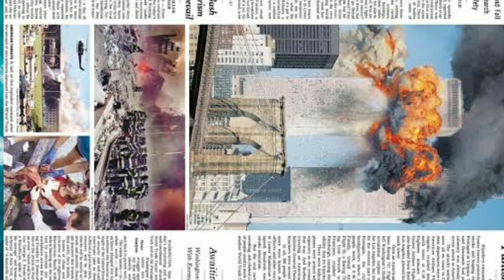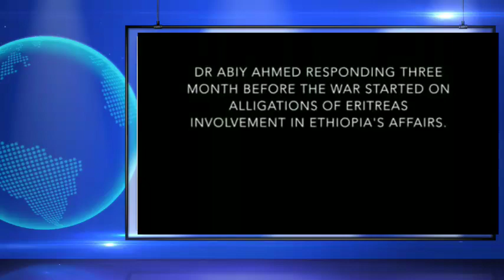ሰበርዜና፦5400 ሰራዊት አምሀራ ተደምሲሶም፣ልዕሊ 2500 ቆሲሎምን ሀዲሞም፣ሱዳንን ኤርትራ ኹናት ጀሚሮም፣ ፍራንቸስኮ ሮኮ ብዛዕባ ትግራይ እናበኸየ ተዛሪቡ.